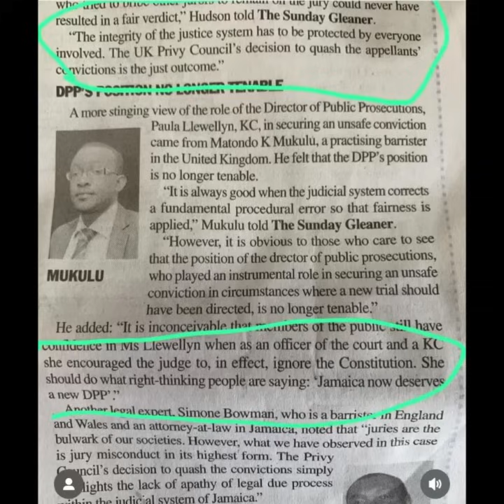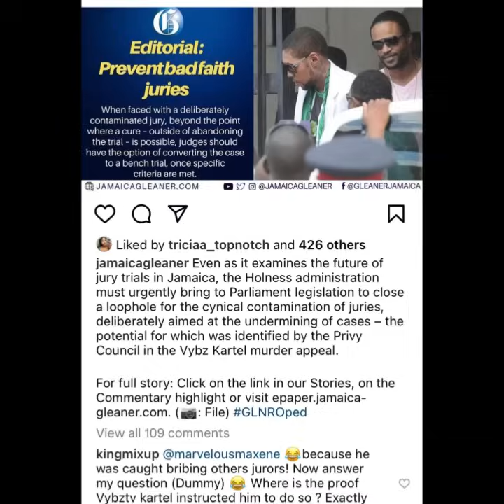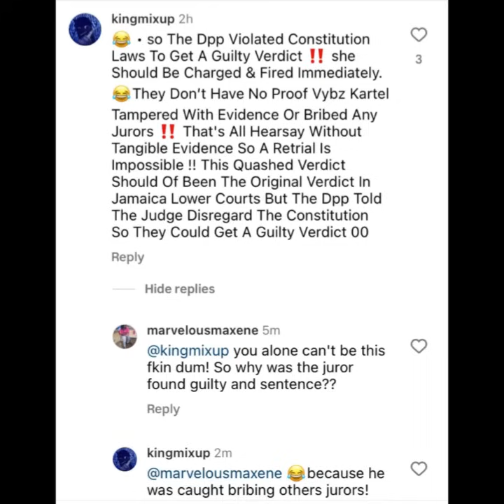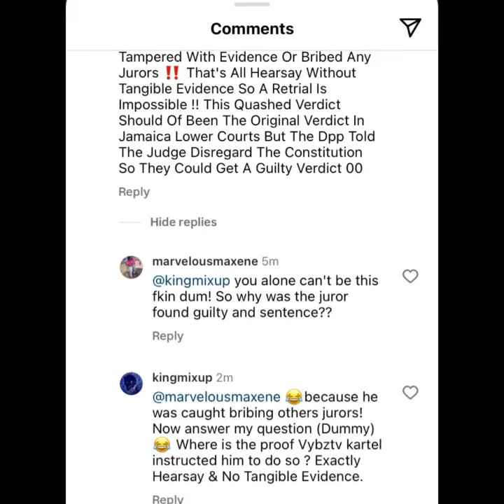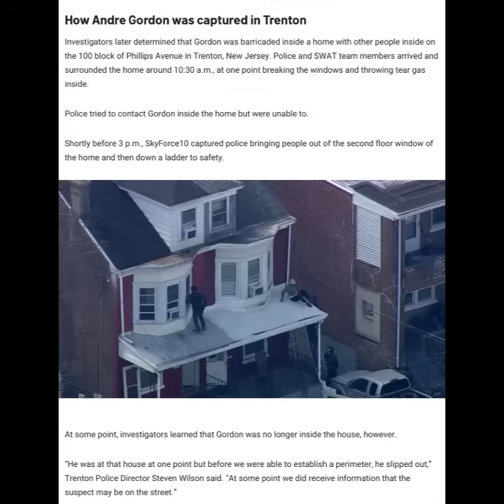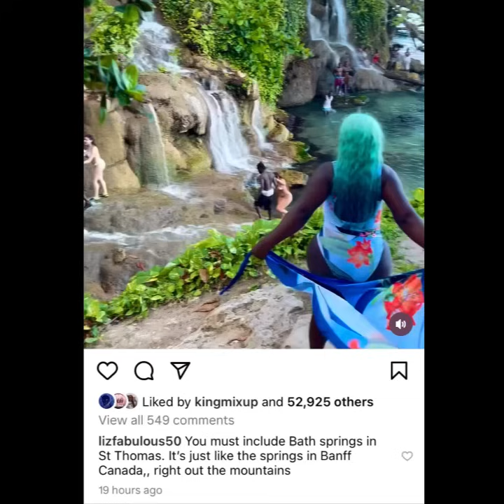DPP Address Vybz Kartel Retrial After Lose Uk Privy Case & Should Not Be Fired For Corruption !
(Breaking News) DPP Address Vybz Kartel Retrial After Lose Uk Privy Case & Should Not Be Fired For Corruption !